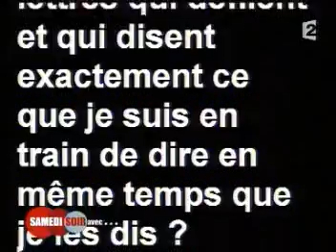Les Nuls édition spéciale - Samedi soir avec Jamel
Les Nuls - Samedi soir avec Jamel